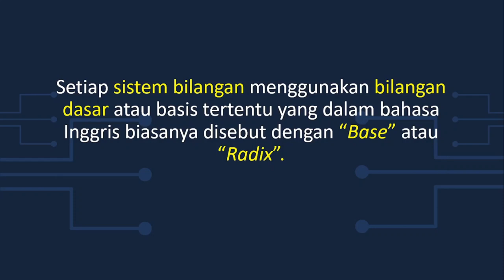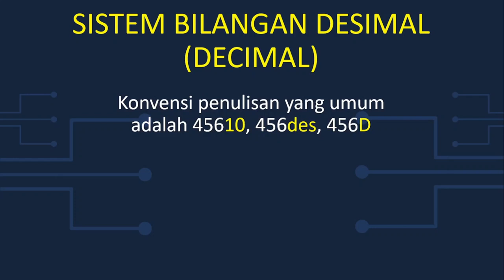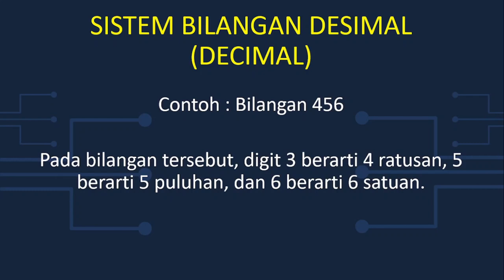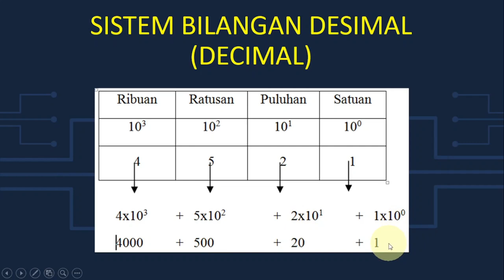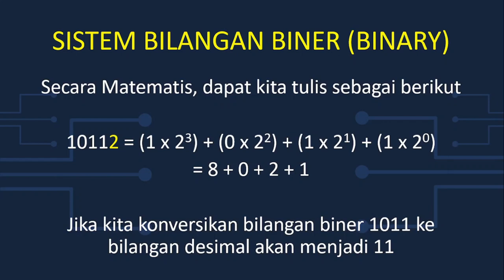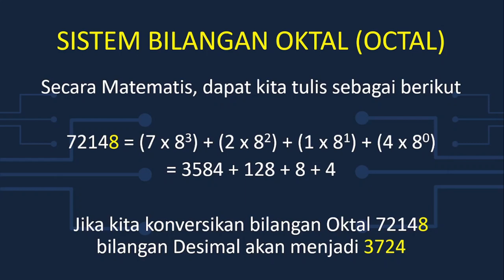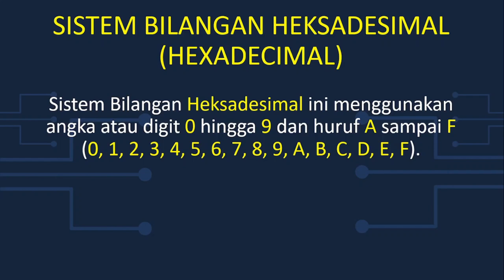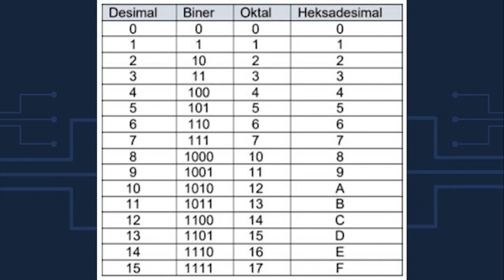Sistem Bilangan Pada Elekronika Digital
Sistem Bilangan adalah sistem penulisan yang digunakan untuk mengekspresikan bilangan,
Dalam dunia Elektronika Digital, Pengetahuan Sistem Bilangan merupakan pengetahuan dasar yang wajib dipelajari,
karena semua rangkaian digital yang dirancang ataupun perangkat digital menggunakan konsep sistem bilangan tersebut.